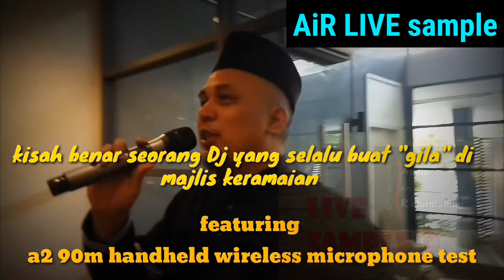an AiR studio short film featuring a2 wireless microphone set 2017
special appreciation for

professional emcee , sound and lighting

hazlyhussin